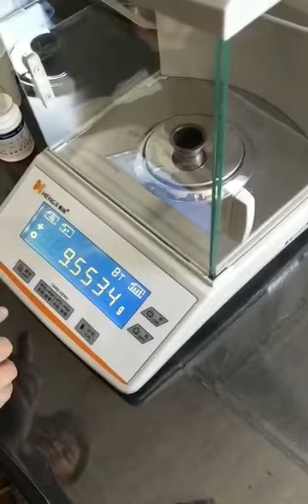bomb and sample preparation